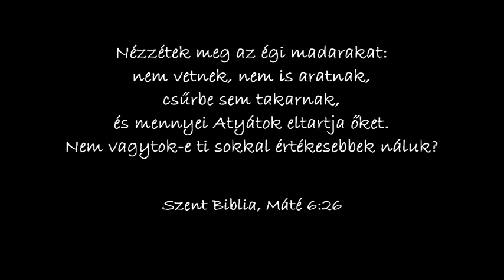Nézzétek meg az égi madarakat!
Nézzétek meg az égi madarakat: nem vetnek, nem is aratnak, csűrbe sem takarnak, és mennyei Atyátok eltartja őket. Nem vagytok-e ti sokkal értékesebbek náluk?
(Máté 6:26)

Behold the fowls of the air, for they sow not, neither do they reap, nor gather into barns; yet your heavenly Father feedeth them. Are ye not much better than they?
(Matthew 6:26)

Mirad las aves del cielo, que no siembran, ni siegan, ni recogen en graneros; y, sin embargo, vuestro Padre celestial las alimenta. ¿No valéis vosotros mucho más que ellas?
(Mateo 6:26)

Guardate gli uccelli del cielo: non seminano, non mietono, non raccolgono in granai, e il Padre vostro celeste li nutre. Non valete voi molto piú di loro?
(Matteo 6:26)

Seht die Vögel des Himmels an! Sie säen nicht und ernten nicht, sie sammeln auch nicht in die Scheunen; und euer himmlischer Vater ernährt sie doch. Seid ihr nicht viel mehr wert als sie?
(Matthäus 6:26)

Voyez ces oiseaux qui volent dans les airs, ils ne sèment ni ne moissonnent, ils n'amassent pas de provisions dans des greniers, et votre Père céleste les nourrit. N'avez-vous pas bien plus de valeur qu'eux?
(Matthieu 6:26)